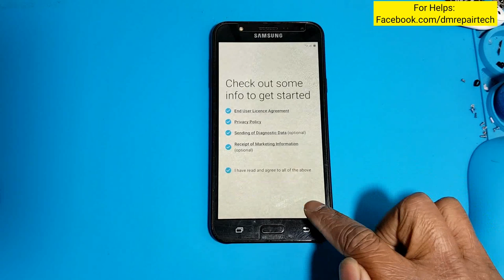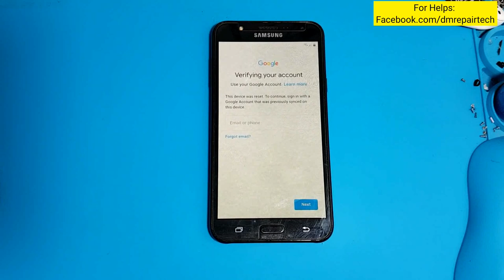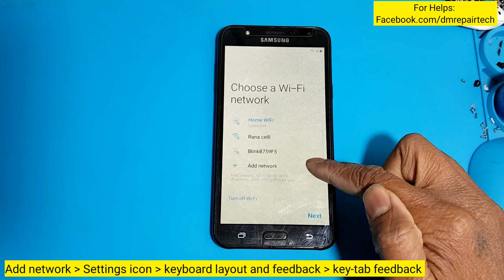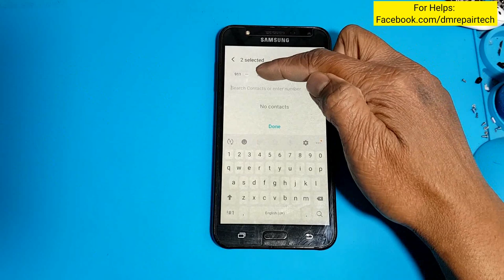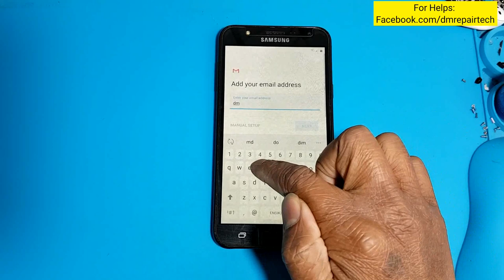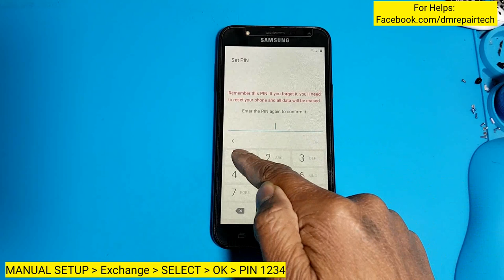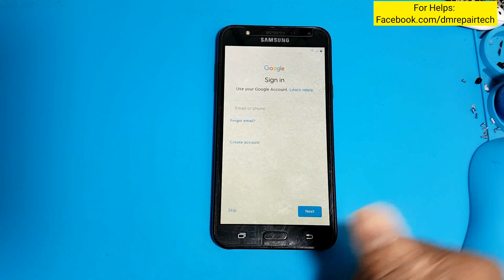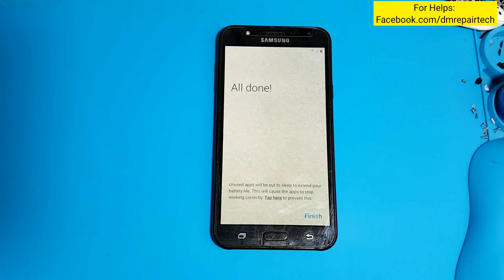SAMSUNG J7 Core FRP Bypass Without SIM Card Without PC | SAMSUNG J710F Android 9.0 FRP Bypass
Hey guys!
This is my new video for SAMSUNG Galaxy J7 Core FRP bypass Android 9.0 U8 Bit8 without PC without SIM, SAMSUNG j701f frp lock bypass without SIM Without PC

👉[Free] Easy Samsung FRP Bypass Play Service Hidden Fix

*Samsung Unlock*✅
*Huawei Unlock*✅
*Nokia Flashing*✅
*Nokia OST ID*✅
*Realme Unlock*✅
*iPhone Unlock*✅

Samsung J7 Core FRP/Google Account Bypass without SIM
Samsung J7 Nxt FRP/Google Account Bypass without SIM
Samsung j7 core frp bypass 9.0 u8